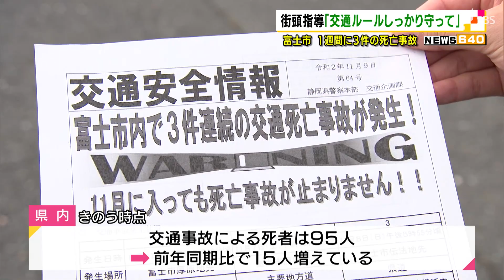１週間に３件の死亡事故 富士市で街頭指導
富士市内でここ１週間で交通死亡事故が３件も起きていることを受け、警察は街頭指導を実施し、交通マナーの徹底を呼びかけました。

　１１月１０日夕方、富士市の県道を中心に２３か所の交差点で、警察や交通安全協会などがドライバーをはじめ、歩行者や自転車の利用者に交通マナーの徹底を呼びかけました。富士市ではここ１週間で３件の死亡事故が起きていて、そのうち２件は歩行者が被害に遭う事故でした。
‹富士警察署交通課　鈴木英文課長›「非常に短い期間で交通死亡事故が連続で発生した、重く受け止めている。交通ルールをしっかり守ってもらって、安全確認、譲り合いを実践してほしい」
　警察によりますと、県内では２０２０年に入って交通事故で亡くなる人が１１月９日時点で９５人で、２０１９年の同じ時期より１５人多くなっています。夕方から夜間にかけての事故が多いことから、警察は早めのヘッドライトの点灯や反射材の着用など交通安全の注意を呼び掛けています。

オレンジ　１１月１０日放送